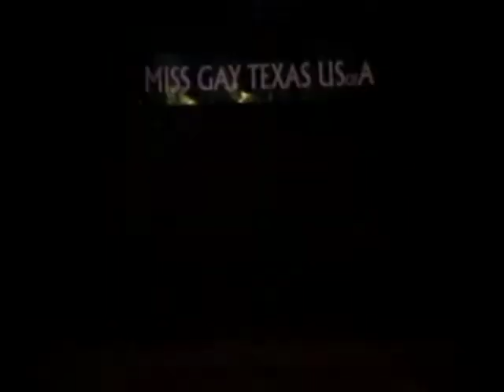Jame Perry in preliminary night talent for Miss Gay Texas USofA 2008